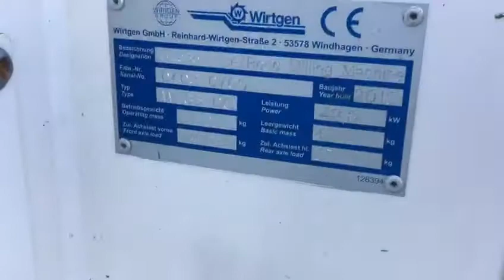WIRTGEN W 35 DC cold planner by ALTCON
FOR SALE cold planner WIRTGEN W 35 DC cold planners

Cold milling machine: Wirtgen W 35 DC (with conveyor belt)

Product specification
Brand Wirtgen
Model W 35 DC
Construction year 2013
Operating hours: +/- 380

Milling width: 350 mm
Milling depth: 0-110 mm